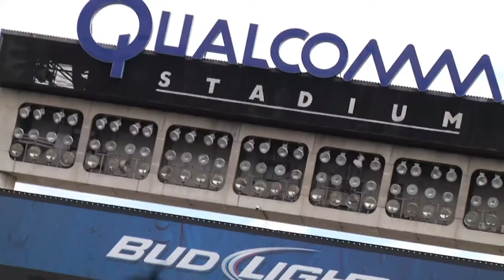Pulso Deportivo Plus con Ricardo Celis y Jorge Zambrano Dr. Z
Pulso Deportivo Plus platico con Jorge Celis y Jorge Zambrano el Dr. Z , en San Diego California, en la gira de la seleccion Mexicana de Futbol Soccer.